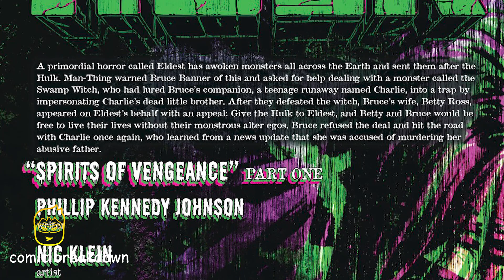THE HULK VS GHOST RIDER! (Incredible Hulk 6, 2023)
In this video we will be going over, The Incredible Hulk || Age of Monsters || (issue 6, 2023). published by Marvel. All rights are owned by the respective companies.

The Mother of Horrors demands her freedom! And in order to make it happen, her most dutiful servant - a terrifying monstrosity who calls herself the Eldest - seeks to reclaim that wayward son of monsters: the Hulk himself. Now every eldritch horror and primordial being has its eyes set on the Jade Giant! Meanwhile, on their path to peace and isolation, Banner and his new friend Charlie find themselves forced to pass through an abandoned coal mining town…but when night falls, the term "ghost town" takes on a terrifying new meaning.